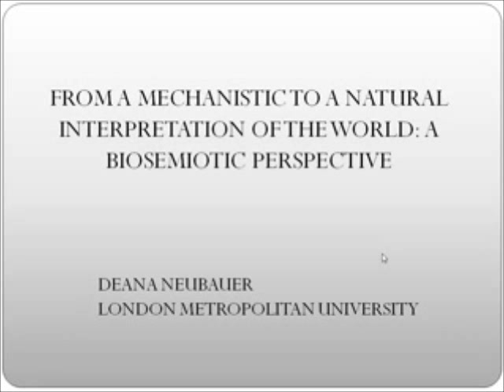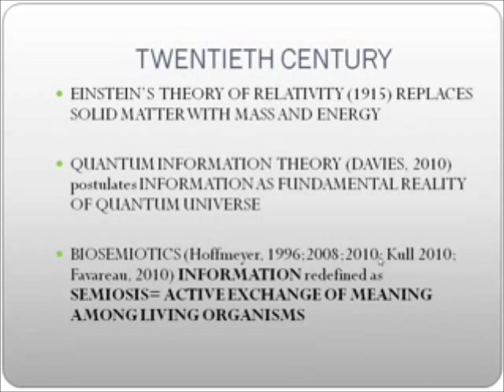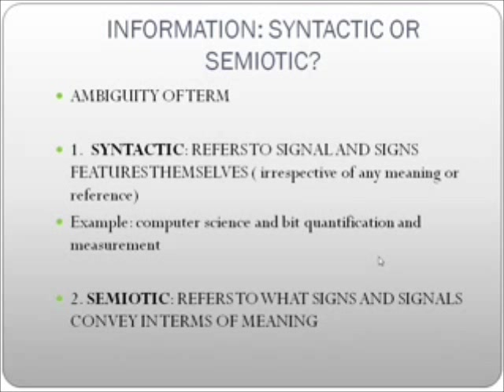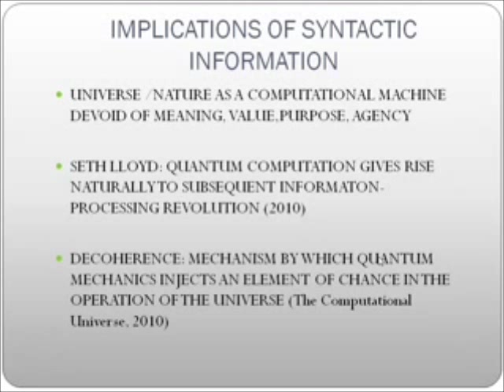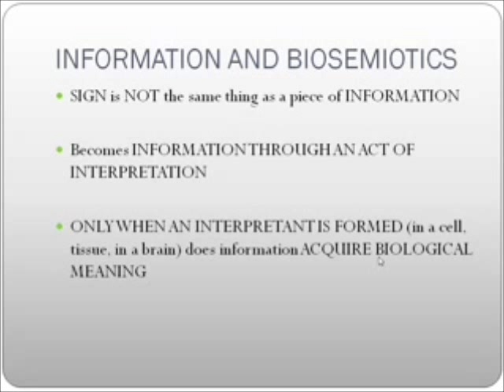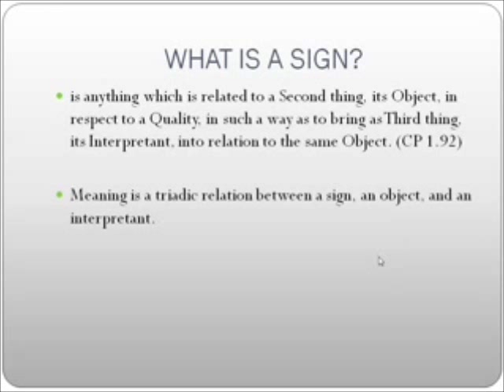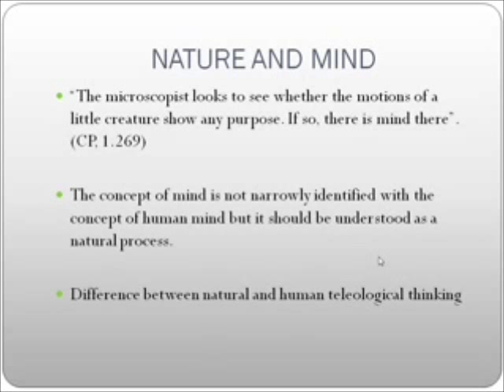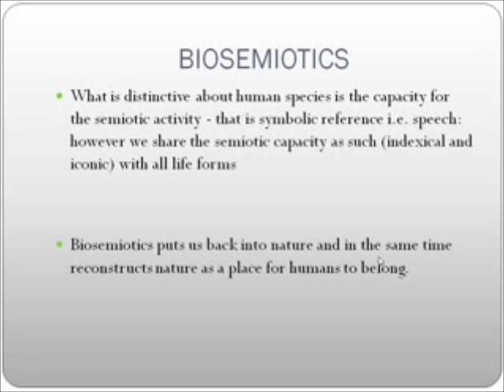Deana Neubauer -- "A Biosemiotic Perspective"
Dana Neubauer's paper "From a Mechanistic to a Natural Interpretation of the World: A Biosemiotic Perspective". Neubauer talks about Biosemiotics and Information Theory and their role in our understanding of organic and physical descriptions of the universe. From the Emergent Critical Environments conference 2011.